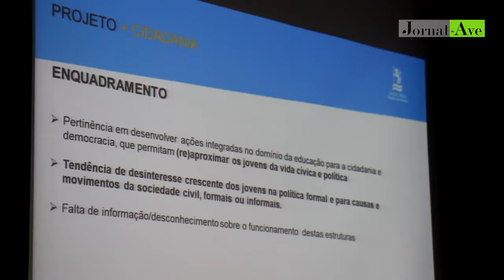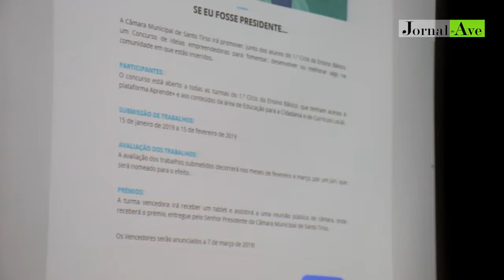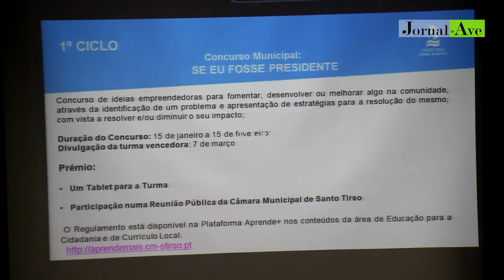Autarquia de Santo Tirso lança projeto + Cidadania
Objetivo é promover participação cívica nas escolas